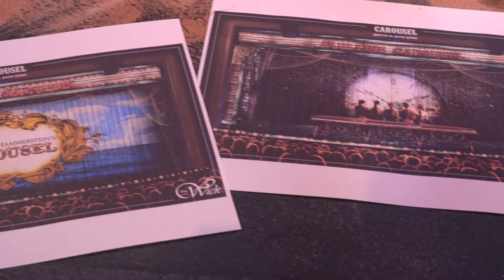Director Jeffry George talks Carousel